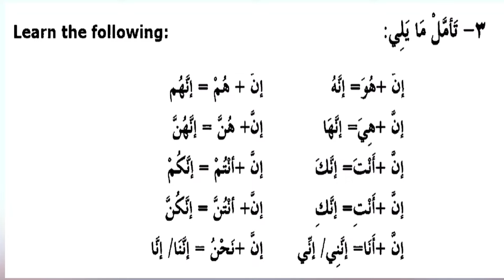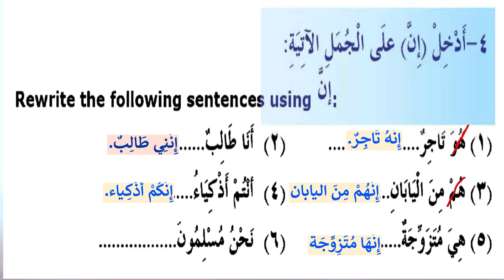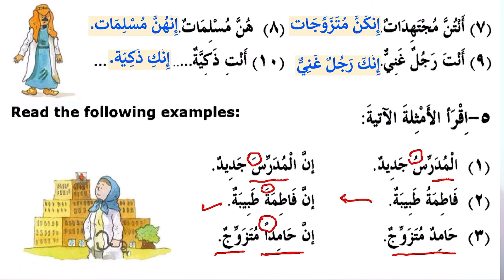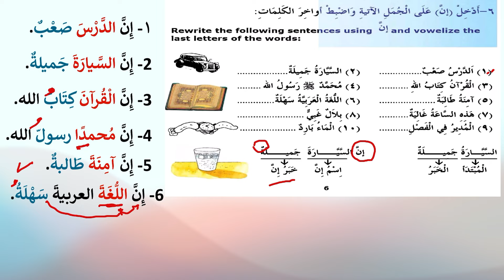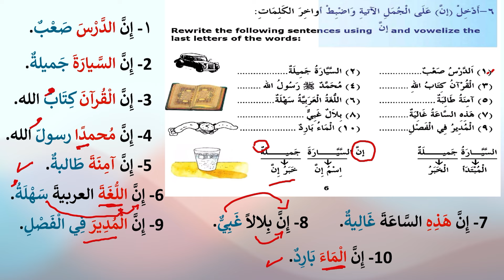Madina book 3 | lesson one part 2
my books:
Occupations الْمهِنُ
Common Arabic Expressions from Daily Life:
Common Verbs in Arabic language:
My Mother's Advice نصائح أمي :